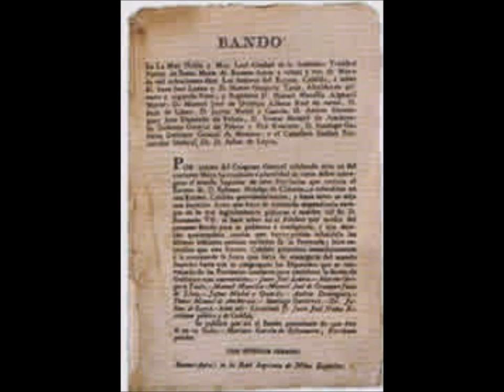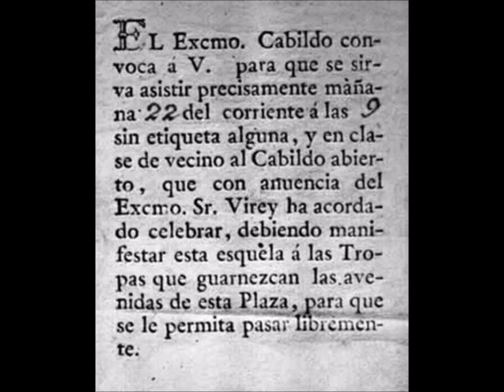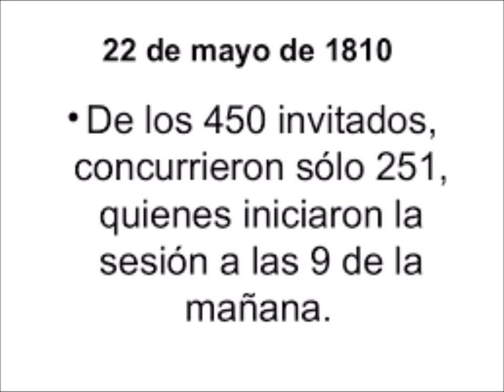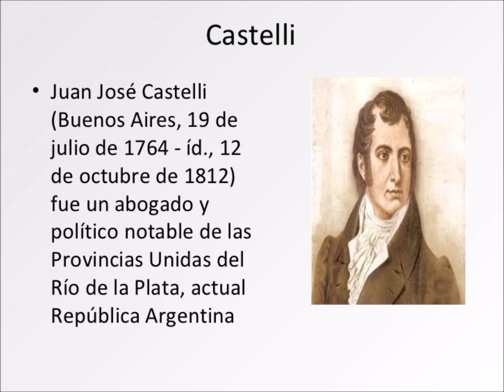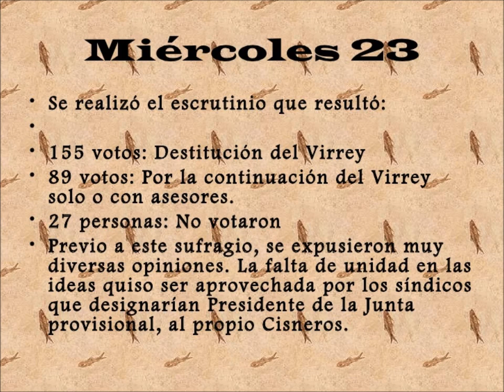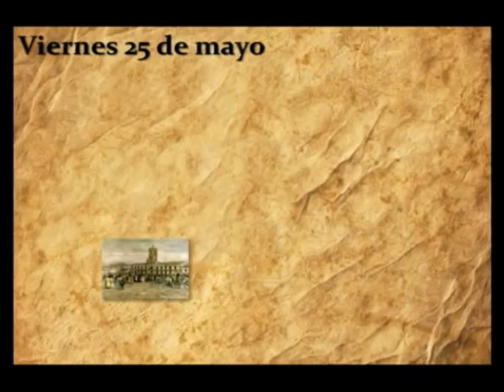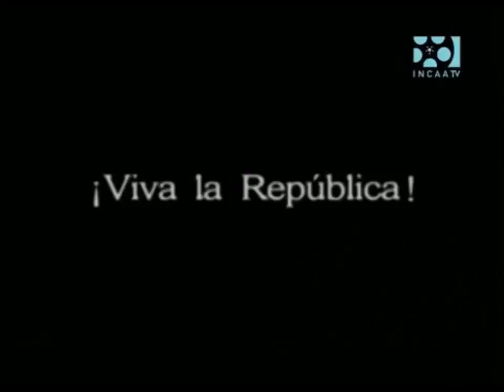LA SEMANA DE MAYO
Acontecimientos sucedidos en la SEMANA DE MAYO, que  concluye en el 25 de mayo, DÍA DE LA PATRIA ARGENTINA.
Fuente: "Algo habrán hecho" de Felipe Pigna, Canal Encuentro (Film recuperado por el INCA de 1909).